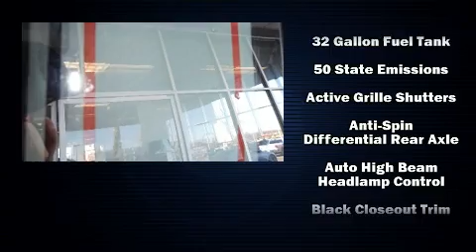2018 Ram 1500 SPORT CREW CAB 4X4 5'7 BOX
Come test drive this 2018 Ram 1500 Smooth gearshifts are achieved thanks to the powerful 8 cylinder engine, providing a spirited, yet composed ride and drive. Four wheel drive allows you to go places you've only imagined. This model accommodates 5 passengers comfortably, and provides features such as: a leather steering wheel, a built-in garage door transmitter, automatic dimming door mirrors, heated seats, remote keyless entry, cruise control, and 1-touch window functionality. Power adjustable pedals allow the driver to optimize his or her driving position, enhancing visibility, comfort and safety. Passengers are protected by various safety and security features, including: dual front impact airbags with occupant sensing airbag, front side impact airbags, traction control, brake assist, a panic alarm, an emergency communication system, and 4 wheel disc brakes with ABS. Electronic stability control stands out as a technologically savvy innovation, keeping you better connected to the road. We pride ourselves in the quality that we offer on all of our vehicles. Please don't hesitate to give us a call.